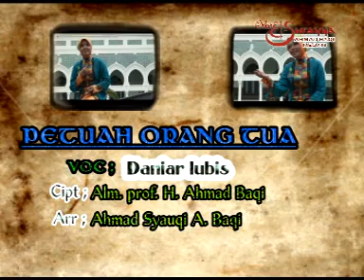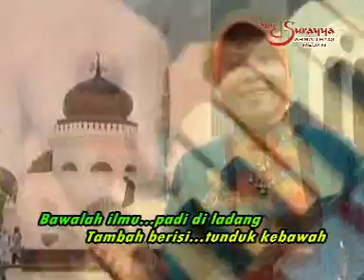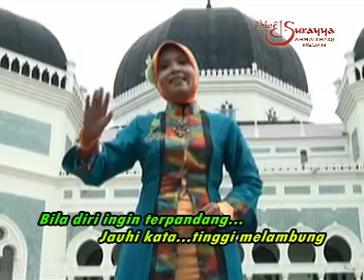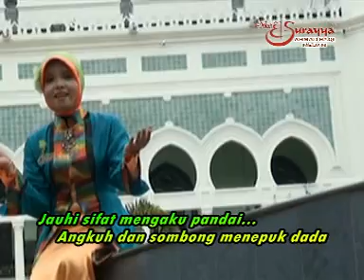Daniar Lubis Petuah Orang tua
10 Karya Emas Orkes El-Surayya
-Pimpinan A.Syauqi A.Baqi-